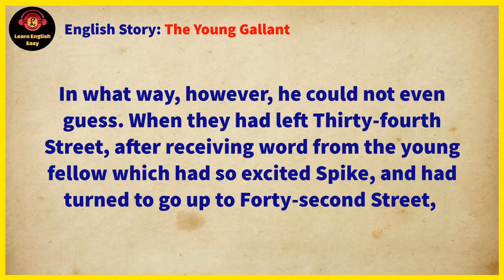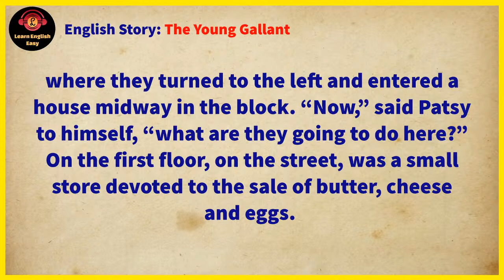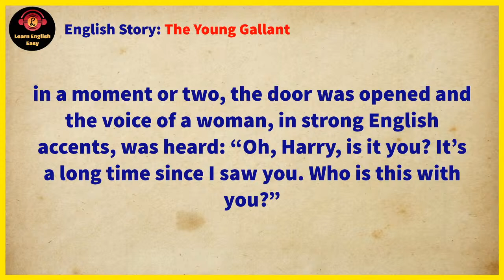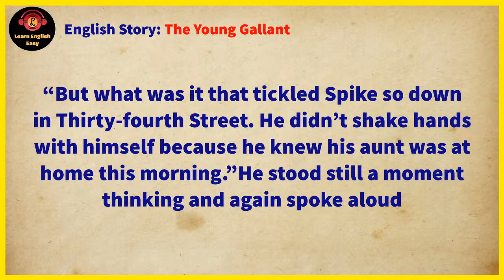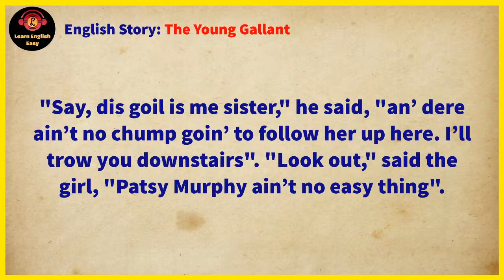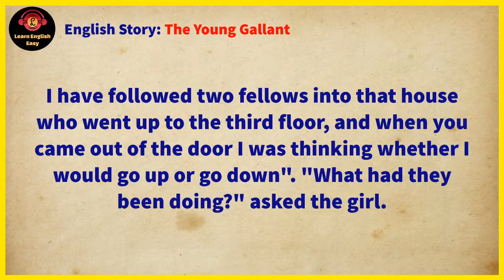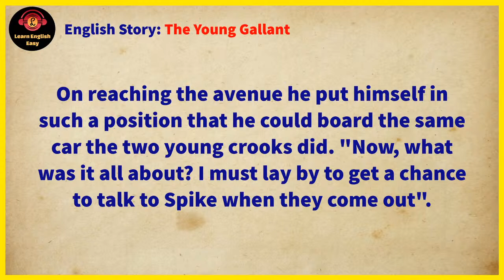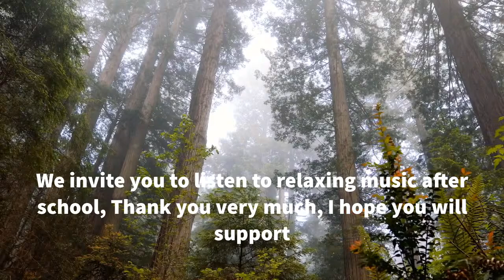Learn English through story ★ Level 1 - The Young Gallant | Learn English Easy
The Young Gallant by Nicholas Carter

🔰 The Young Gallant story. As the four men under the watch of Nick and Chick had entered the saloon as described in the last chapter, Patsy was hurrying up Third Avenue after the two crooks, Thomas and Bally Morris. What their purpose or intentions were Patsy had no idea. But as he believed that whatever errand they were on was the result of what he had told them, he suspected that in some way it was connected with the burglary in Thirty-fifth Street.

Timestamps to follow chapters:
00:00 Into
00:07 Start story
09:55 End story